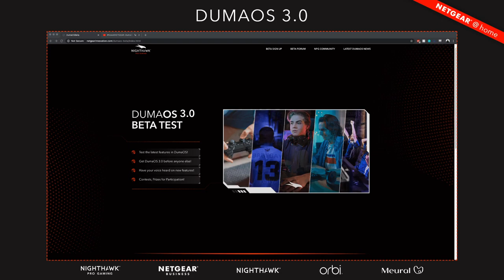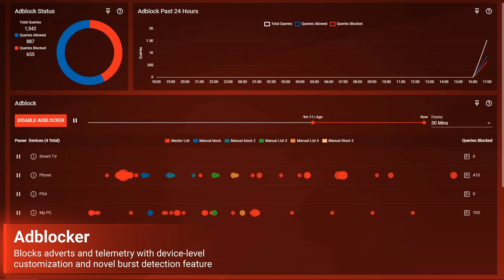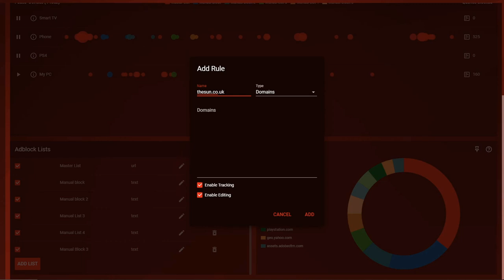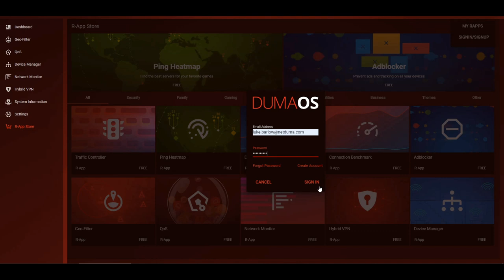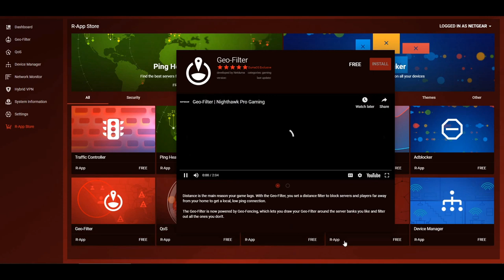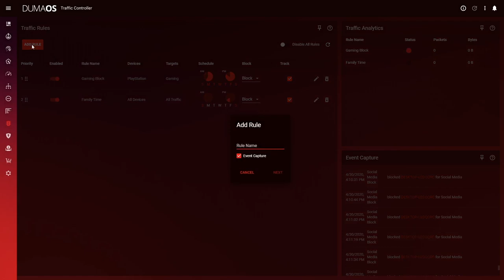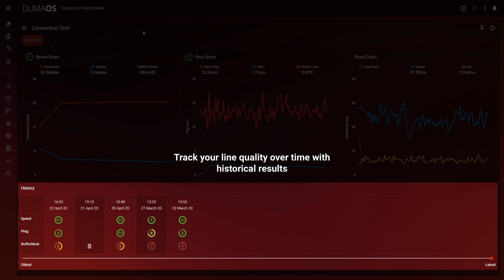NowAtNETGEAR: DumaOS 3.0 Walkthrough | Nighthawk Pro Gaming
In today's live event, we'll be joining Luke Barlow, CEO of Netduma, and Ben Acevedo, Nighthawk Pro Gaming Brand Experience Manager, to tell you about the new DumaOS 3.0 update on Tuesday, May 26th at 12 PM PT. Ask your questions, get the inside scoop from the team who created the software, and get the PowerToWin in the most powerful network management operating system in the market.

Get the latest news, right here, right now, on NowAtNETGEAR.